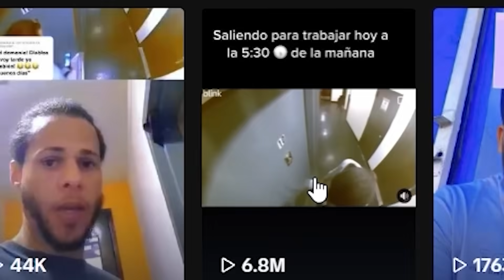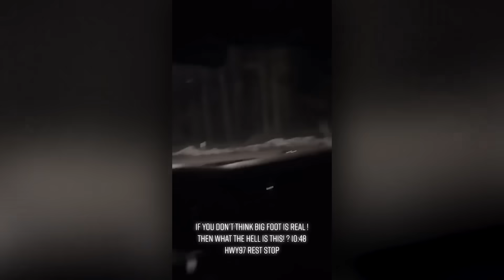Tik Tok Eliminó las Imágenes Para que Nadie las Viera | videos de TERROR REAL para NO Dormir